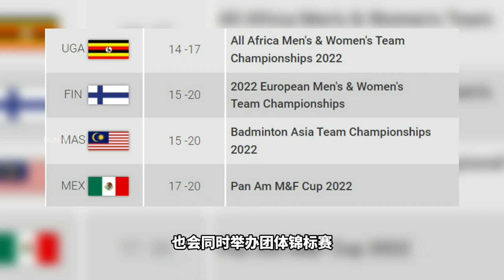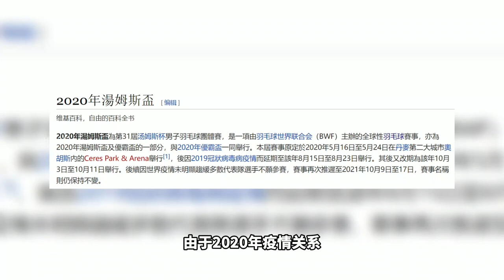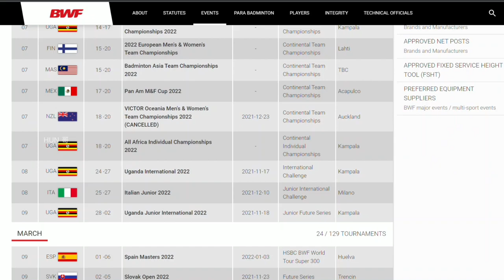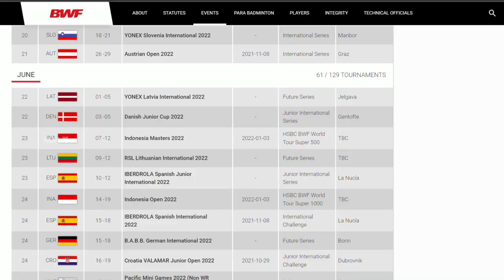2022 羽坛重要赛事 夺冠连连的一年?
【2022 赛季即将开打，今年羽毛球有非常多重要的赛事！让我们一起来了解一下2022年到底有哪些赛事考验参加】

今天来整理一下2022年羽毛球赛季的一些重要赛事：

00:00 亚洲团体锦标赛
00:58 汤尤杯
01:27 东运会
01:46 亚运会
02:10 共运会
02:24 世界羽联赛事
03:43 2022赛季展望